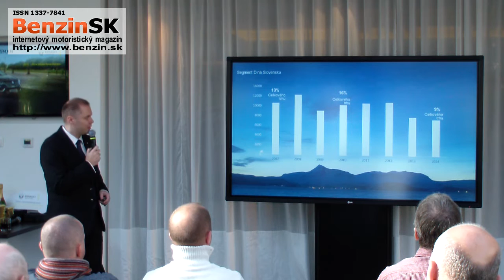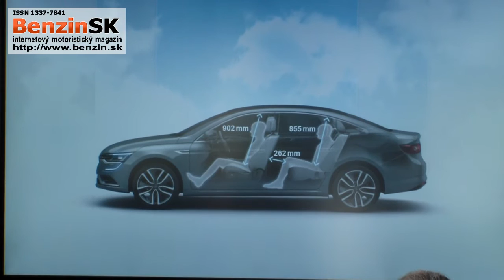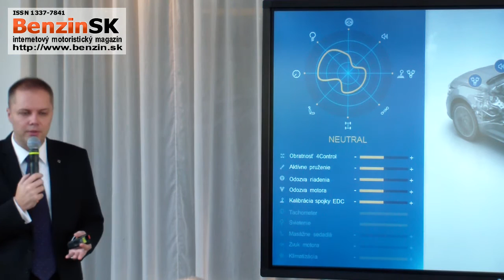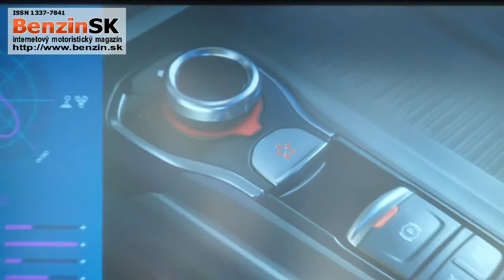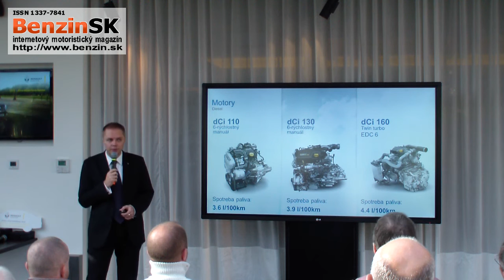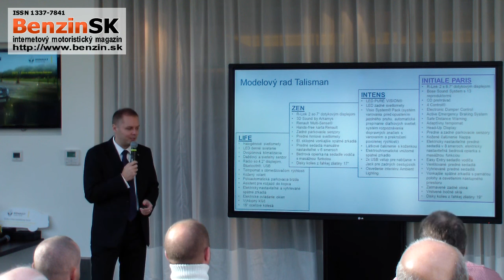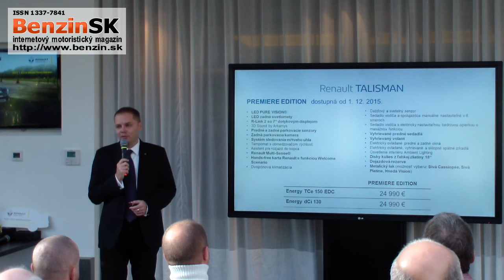Uvedenie Renault Talisman na slovenský trh